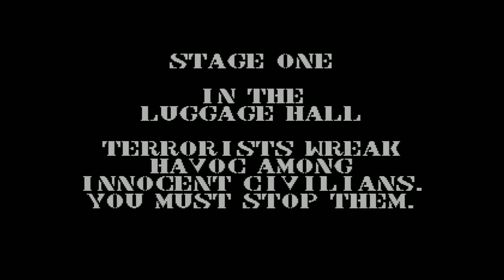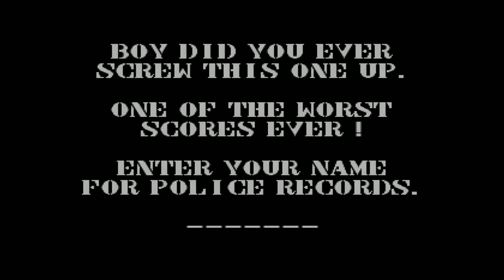Die Hard 2 - Atari ST / STE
In this video, Die Hard 2, released in 1992 for the Atari ST by Grandslam Entertainment.
The second chapter of the lucky movie series Die Hard has become a game for the Atari ST, let's see what this tie-in has to offer.
Basically it's an "Operation Wolf" style game where we take the role of John McClane trying to save the day of civilians, both inside airplanes and inside an international airport, from a group of terrorists that are trying to free an evil general by simply shooting at them. It's divided into 5 levels, each with a boss at the end.
The graphics are nice but the scrolling isn't smooth and could be better. There's a chiptune while loading the game that can also be played during the game together with the sound fx. We can choose if we wanna aim our gun with joystick (meh), with the mouse (better) or with a light gun (best). The playability is ok, we the game had more frames per second and better sprites collisions it would be more enjoyable.
Here you'll find intro and gameplay.